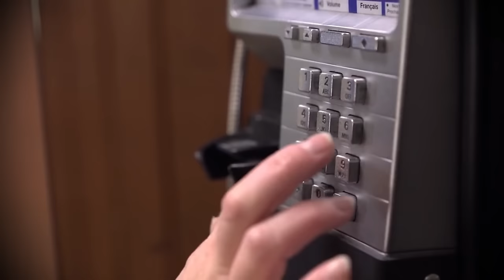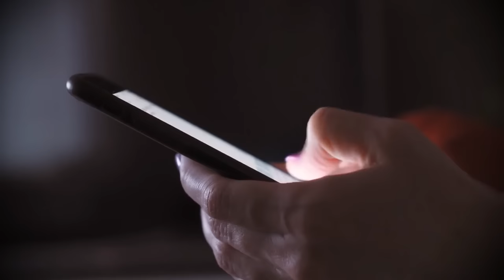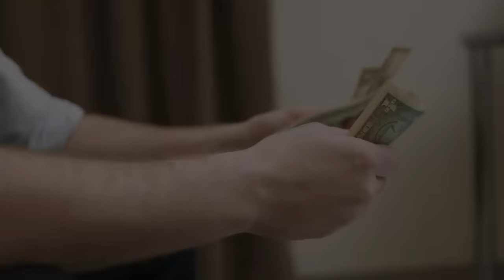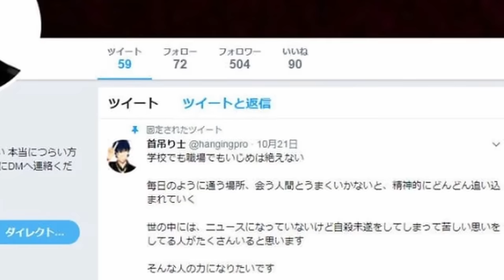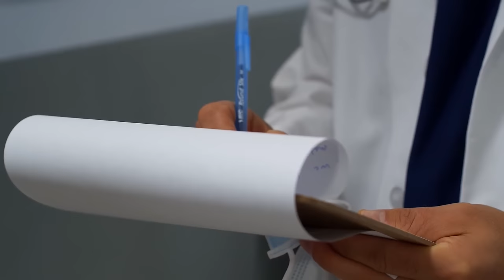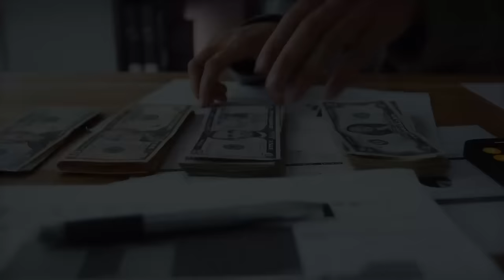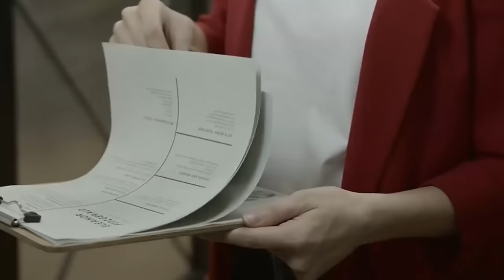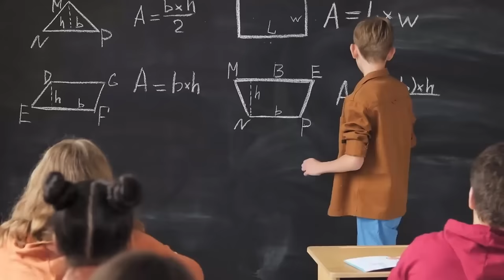4 grausame Fälle. Sie räumte alle, die sich ihrer Liebe in den Weg stellten | True crime deutsch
4 grausame Fälle. Sie räumte alle, die sich ihrer Liebe in den Weg stellten | True crime deutsch
4 grausame Fälle. Sie räumte alle, die sich ihrer Liebe in den Weg stellten | True crime deutsch
4 grausame Fälle. Sie räumte alle, die sich ihrer Liebe in den Weg stellten | True crime deutsch

Inhalt:
00:00 - Sie räumte alle, die sich ihrer Liebe in den Weg stellten
20:20 - Bewahrte seine Opfer in der Küche auf - Japanisches Haus des Grauens
41:49 - Liebhaber beschuldigen sich gegenseitig des Mordes vor Gericht
01:09:50 - Kampfsportler erwürgte die Verlobte und weinte dann im TV